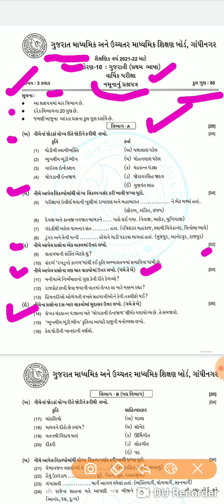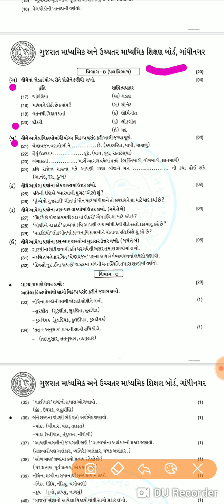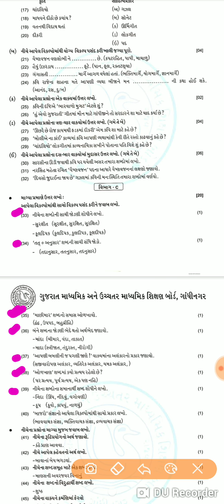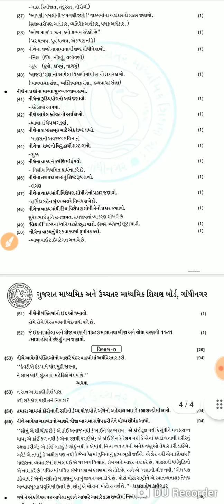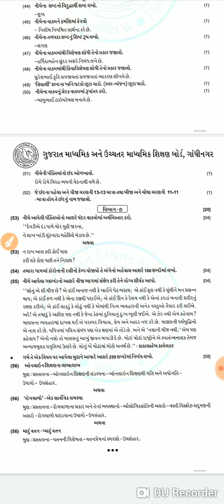Std 10 board exam 2022 gujarati paper solution march 2022 | dhoran 10 Gujarati Exam Paper Solution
std 10 board exam gujarati paper
solution 2021

std 10 board exam gujarat

std 10 board exam 2021 ganit paper
solution

std 10 board exam 2022 gujarati
paper solution
std 10 board exam 2020 gujarati
paper solution
std 10 board exam 2019 gujarati
paper solution
std 10 board exam 2018 gujarati
paper solution

std 10 board exam 2021 gujarati
paper

paper
STD 10 BOARD EXAME 2022
std 10 board exam 2022
std 10 board exam 2022 imp
std 10 board exam 2022 blueprint
std 10 board exam 2022 paper
paper solution
std 10 board exam 2022 most imp
science
std 10 board exam 2022 new
blueprint
std 10 board exam 2022 gujarat
std 10 board exam 2022 paper style
dhoran 10 board paper
dhoran 10 board pariksha
dhoran 10 board paper 2022
dhoran 10 board pariksha 2022
dhoran 10 board paper solution
dhoran 10 board pariksha paper
dhoran 10 board paper vigyan
dhoran 10 board paper ganit
dhoran 10 board pariksha 2020
dhoran 10 board paper gujarati
std 10 gujarati paper 2019 pdf
std 10 gujarati question paper
quantum paper std 10 gujarati medium
quantum paper std 10 maths gujarati medium
std 12 gujarati textbook answers